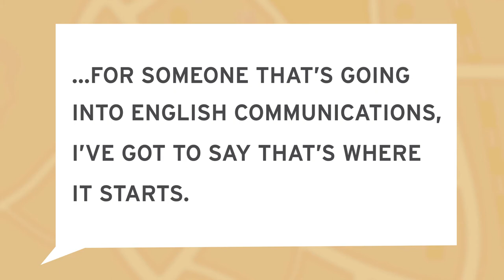Meet Brent Hall, Radio Production Major at Kent State Univ. (Thomas McKean High School '14)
A Red Clay student from kindergarten through grade 12, Brent found his passion for radio and TV when he joined Thomas McKean High School's WMHS/EDtv program. Now a sophomore at Kent State, Brent credits his elementary school teacher Jill Szymanski for giving him a solid foundation in communications.